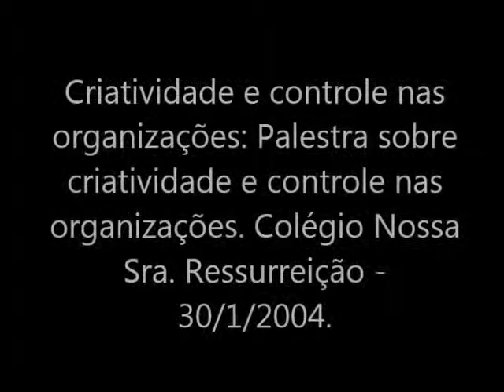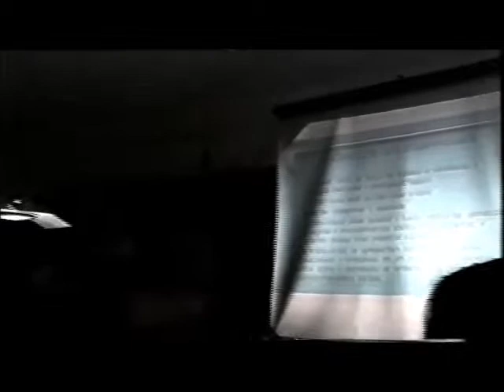Criatividade (2) * Doutor Silvério fala sobre a criatividade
Criatividade e controle nas organizações: Palestra sobre criatividade e controle nas organizações. Colégio Nossa Sra. Ressurreição - 30/1/2004.
A criatividade e os estudos em psicologia sobre o tema. As fases do processo criativo, a criatividade e o poder, a criatividade e o controle, a criatividade nas organizações de trabalho. Palestra ministrada no Colégio Nossa Sra. Ressurreição, no Rio de Janeiro no ano de 2004 pelo então doutorando Silvério da Costa Oliveira, cujo projeto e posterior tese de Doutorado se deu sobre o tema da criatividade e que hoje se encontra disponível a venda no formato de livro com o título: "Criatividade, inovação e controle nas organizações de trabalho" (Clube de Autores, Rio de Janeiro, 2014.